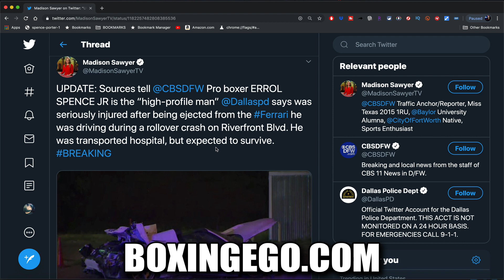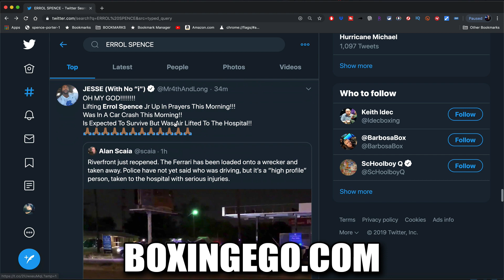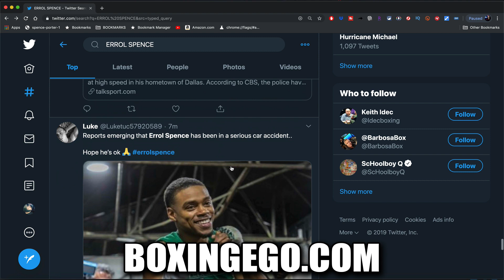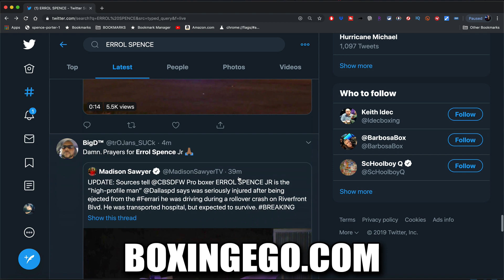BREAKING: ERROL SPENCE JR IN SERIOUS CAR ACCIDENT EJECTED FROM CAR MOVING AT HIGH SPEEDS!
PRAYERS TO ERROL SPENCE JR RIGHT NOW.